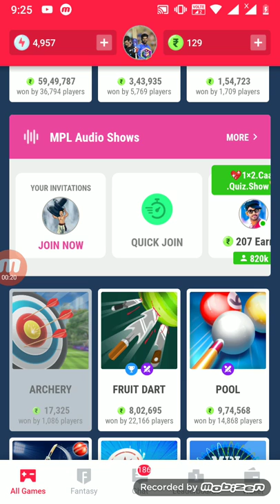Mplarchery how to play archery trick new game /update mpl / archery game